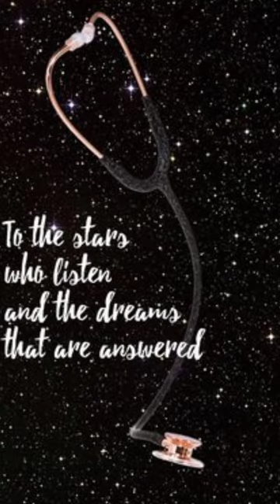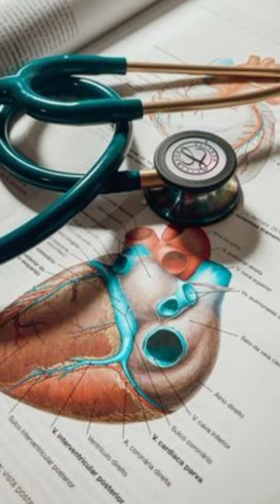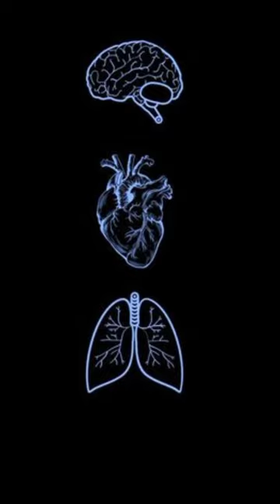Medical Wallpapers||Medstudent Images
Hey fellows💕
Assalam ulaikum..💖✨
Starting with the name of Allah the most Merciful & Almighty!

In this vdio am gonna share Medical wallpapers🩺

 Hope u people like it🌈🌼